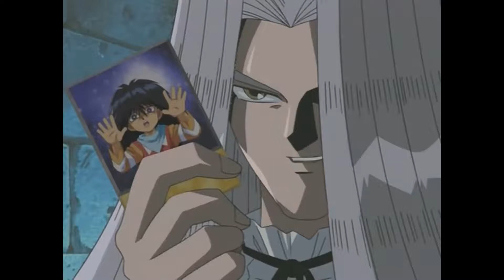"Won't back down" Roomie + Yu-Gi-Oh! Music Video